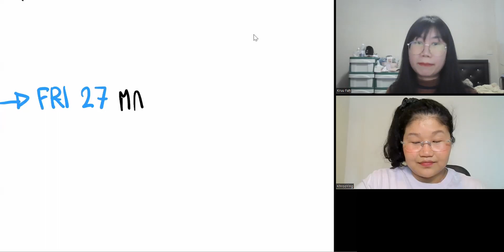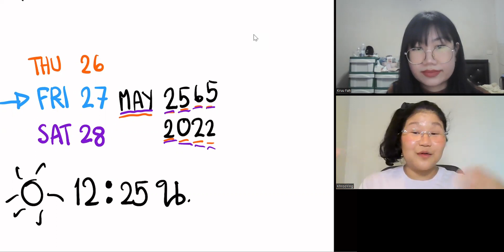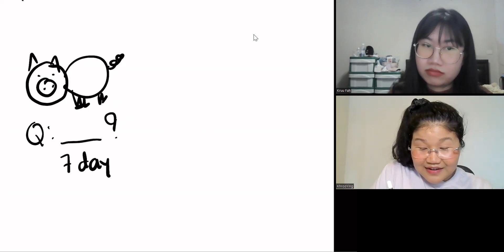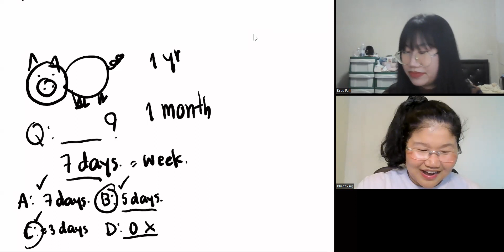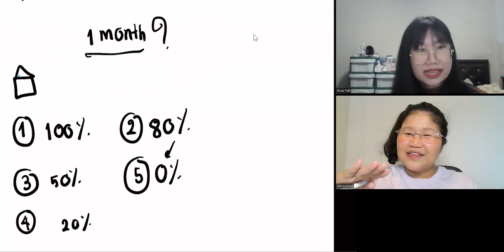Frequency words (Learn Thai in Thai: Basic Beginner)